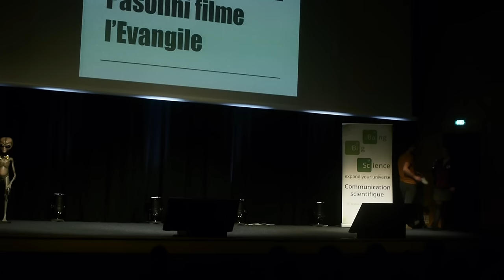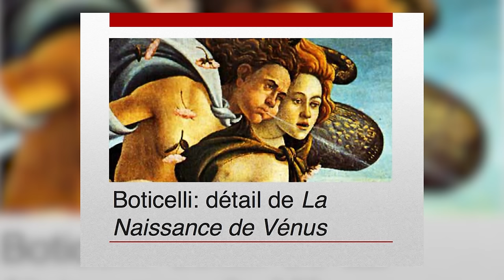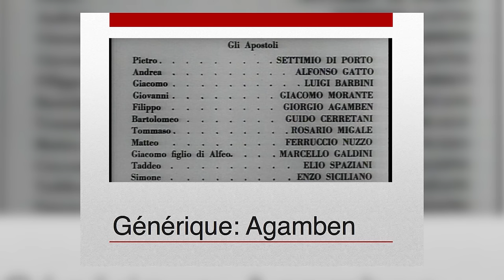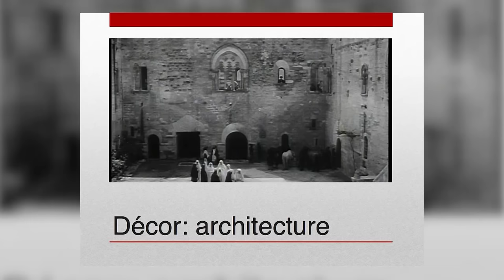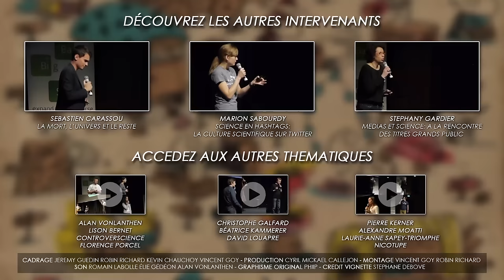Claire Placial: Pasolini filme l'Evangile - Lyon Science 2016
Claire Placial - Pasolini filme l'Evangile